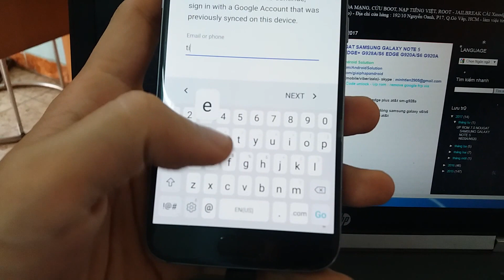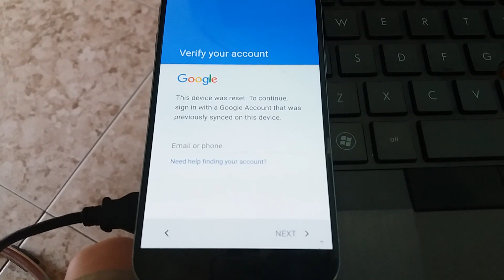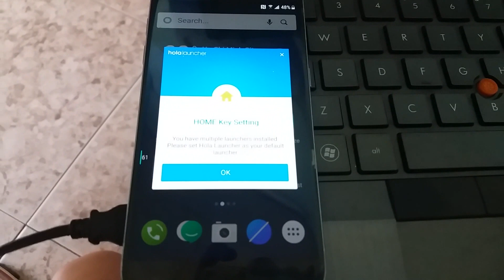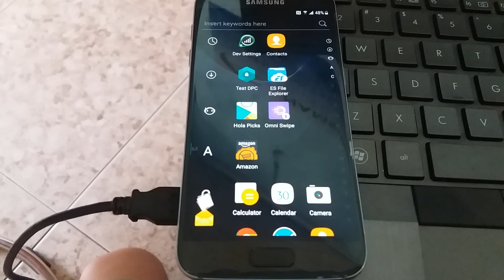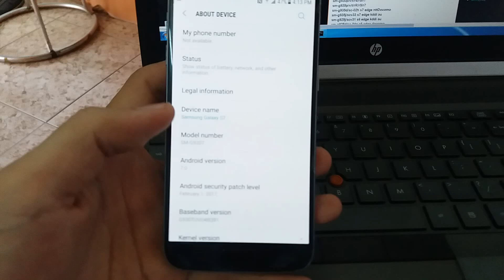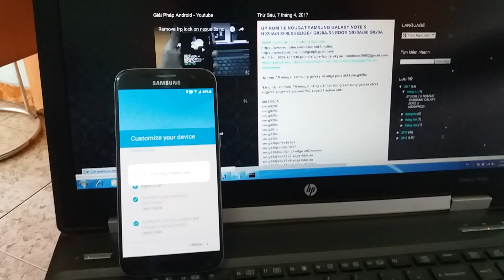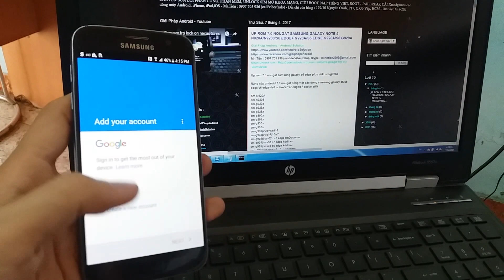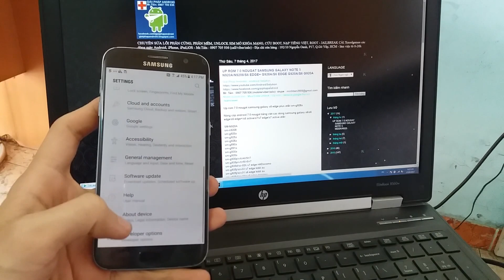bypass Google account verify remove frp lock on Samsung Galaxy S7/S7 edge/s8/s8+ android Nougat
Nhận Unlock sim - Mua Code unlock - Up rom - remove google account frp lock via Teamviewer